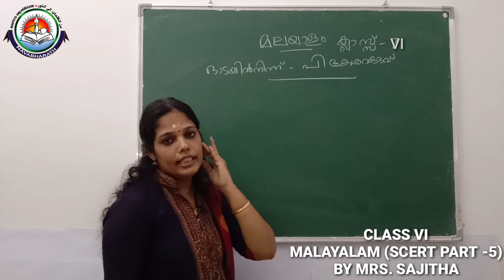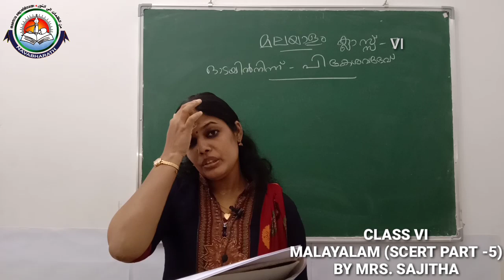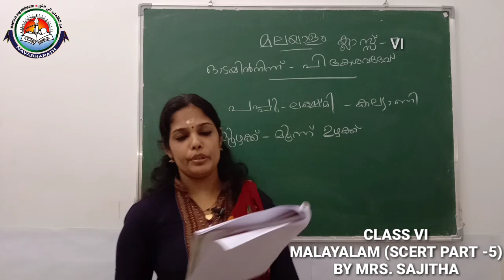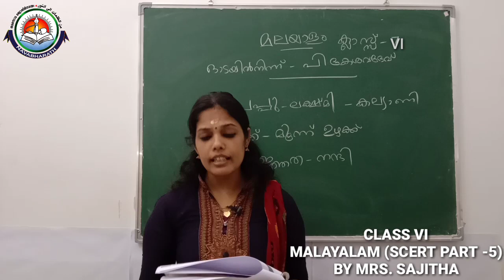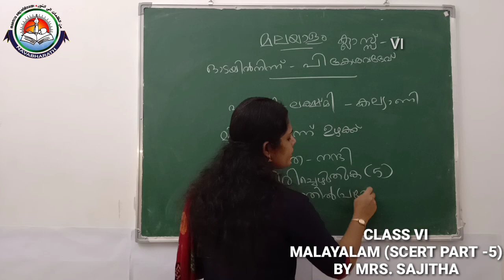CLASS VI MALAYALAM (SCERT PART-5) [13-07-2020] Mrs. SAJITHA